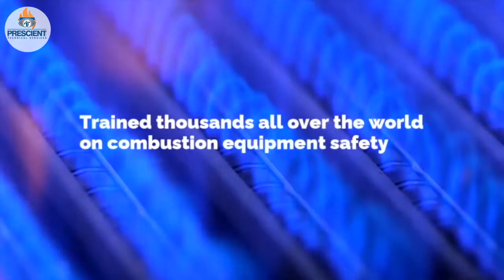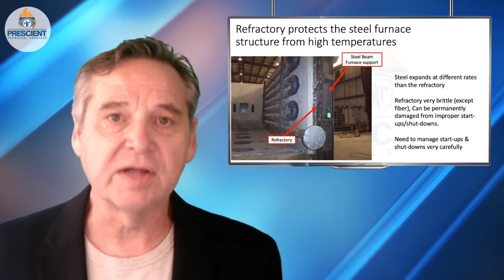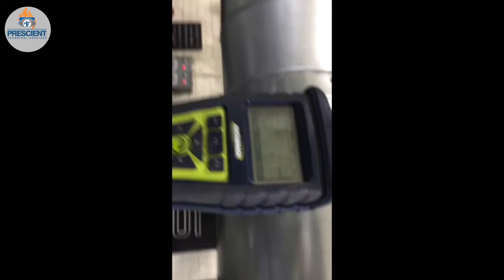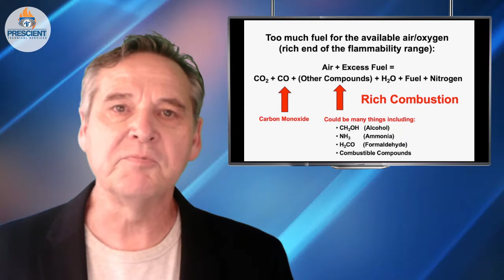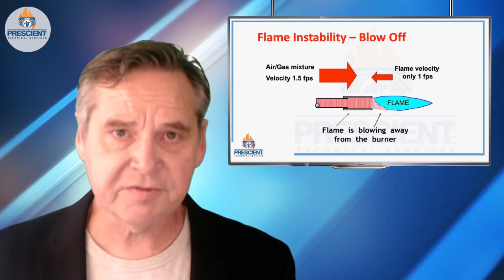Recognize Hazards Safety at Work, ovens furnaces boilers sights, smells, sounds that can be trouble.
Do you know what a bad flame looks like or sounds like? Maybe you're being told everything is Ok, but something smells funny, something looks weird, something is making a new noise. Are you really Ok? Do these people really know what they're talking about or are we about to have a big problem at my expense? Who can I trust?
In this episode I go over some sights, smells, and sounds that can mean big trouble if you operate or maintain fuel fired equipment. This equipment is unforgiving and can when it fails its often catastrophic. If you're wrong about an air conditioning system people will be sweating all day. If you're wrong about a boilers operation people could be dead or maimed. Nothing in this video will make you an expert. This video covers some of the more common hazards and makes you aware of them. There's much more to learn at the PrescientTS.com online school. This at least gives you some insights into the more common issues that can make it a very bad day at work.